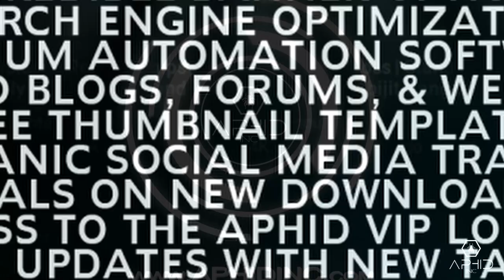Get Paid On YouTube - APHID Inc's Official "How To" Guides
- Everyone wants to Get PAID On YouTube ! That's what we are going to show you how to do! All source material to grow your YouTube channel and create a passive income doing what you love.

› Looking for views to help monetize your channel? Finding new viewers and increasing watch time IS difficult! We pride ourselves in being a one stop shop for all the resources to do exactly that!

› Did you know MOST VIEWS are bought and paid for? That is actually easier to pay for views than to find them? We aren't asking you to do that! Let's do it for FREE in 2019!

› APHID Inc. Online provide free and paid tools and services to rank videos and get found organically.

Advanced understanding of titles, descriptions, tags, thumbnails, SEO, blogs, forums, websites to submit to, Facebook & Reddit groups! Designed by YouTubers, for YouTubers! Following the formula gets you paid while you create!

› We have successfully monetized numerous channels in a matter of months using all the free services in the index. Learn our techniques we used to start getting PAID on youTube! Get the Tips, tricks, techniques and software the agencies DON'T want you to have! Grab some free software while you are at it!